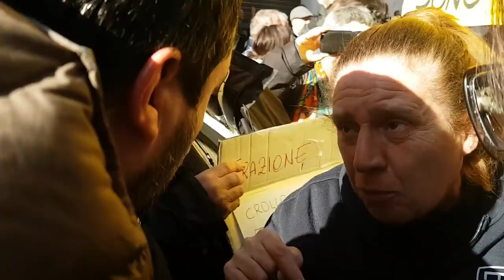Salvini in piazza con i terremotati